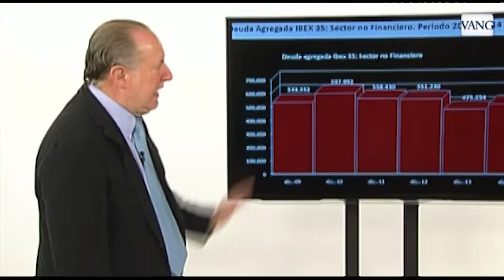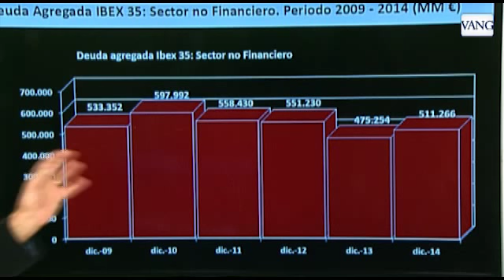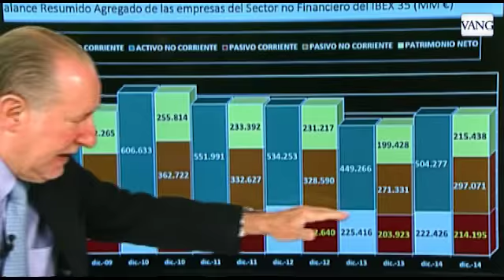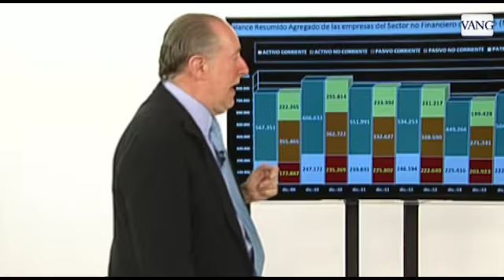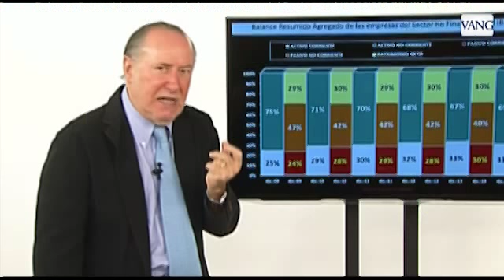Las cuentas del Ibex 35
El economista Gay de Liébana analiza el ejercicio cerrado de las empresas no financieras